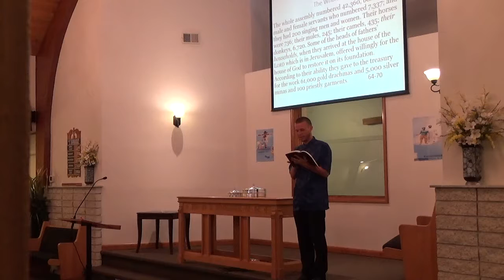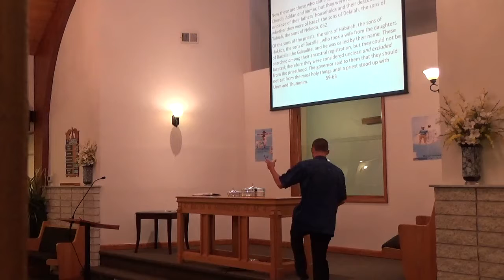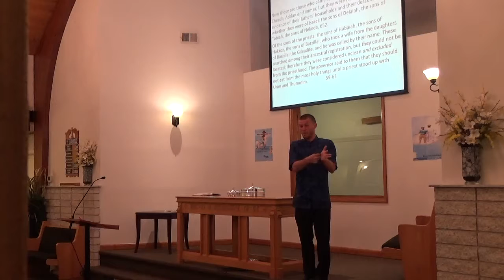The Results Are In: You are A Priest.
The importance of the dropping of categories of people. Fifty thousand people went to rebuild the temple and most were of no title. Today, every Christian wears the title of priest.